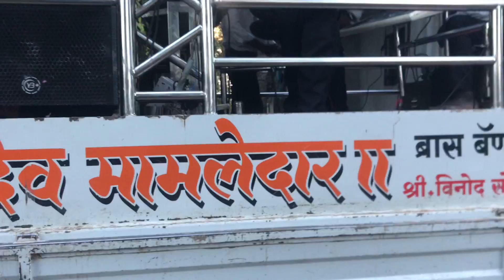Mana Bhimana Bangla Suna hd+ 1080p band song || Shri devmamledar band Satana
मास्टर : रमाकांत कापडनीस
             विनोद सोनवणे

Warning - Don't try to copy any video/Audio of this channel it is not allowed, the channel doesn't recognize/permit to copy/use any of video/Audio/Shorts...Please do not copy video and upload on others YouTube Instagram page Otherwise Copyright Strike will be applied on your YouTube & Instagram and it might delete your YouTube and Instagram Page. As you can read this much English I consider you have mind and you will never use that mind copy my content.

कृपया लक्ष द्या - चॅनेलचा कोणताही व्हिडिओ कॉपी करण बेकायदेशीर आहे, कृपया कॉपी करण्याचा प्रयत्न करू सुद्धा नका… आणि मी माझ्या Jalgaon Band MH-19 च्या कोणत्याही व्हिडिओ /ऑडिओ ची कॉपी किंवा वापरण्याची परवानगी देत ​​नाही …आमच्या चैनल वर असलेले व्हिडिओ डाऊनलोड करून अथवा ©कॉपीराईट करून कुठल्याही सोशल मीडियावर टाकण्याची परवानगी नाही.
                   !!  धन्यवाद मित्रानो !!